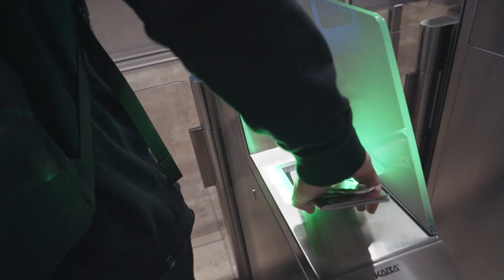DAY OF FINALS AT PUMP TRACK WORLD CHAMPIONSHIPS!! *Giveaway Winner*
The day of finals was long awaited after 4 days of practice and sessions on the track! I managed to achieve my goals in the contest and walk away happy! It was a tough and close race and it was fun to put on a good show for the crowd! We celebrated the event with the best way ever in a waterpark before flying home to Sweden! Enjoy!

Pick one of your favorite things to watch down below and comment what I should create next!

NS Bikes
Monster Energy
SRAM
RockShox
Alpinestars
TSG
Continental
Novatec
Title
Douchebags
RAM Mounts
Snackbros
Oakley

MTB
ENDURO
DOWNHILL
SLOPESTYLE
DIRT JUMPING
URBAN FREERIDE
STREET RIDING
SKATEPARK